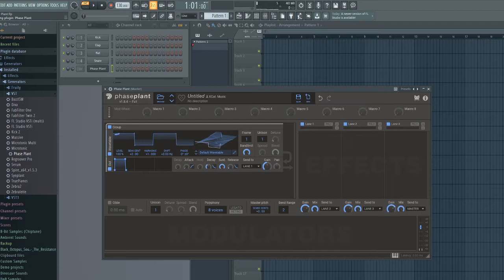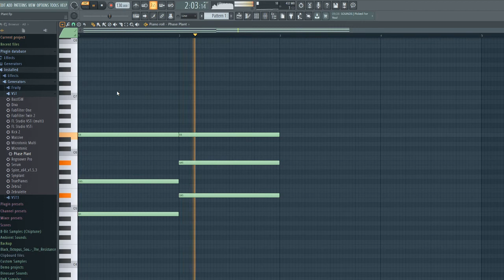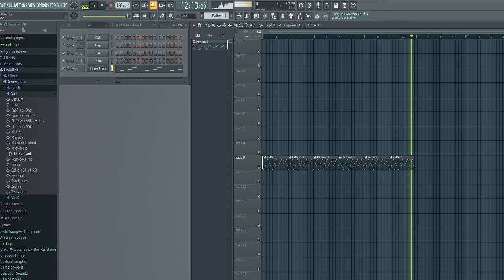Creating Simple 8-Bit Arps In Phase Plant | FL Studio 20 [Music Production]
Today I Will Be Creating Simple 8-Bit Arps In Phase Plant In FL Studio 20.